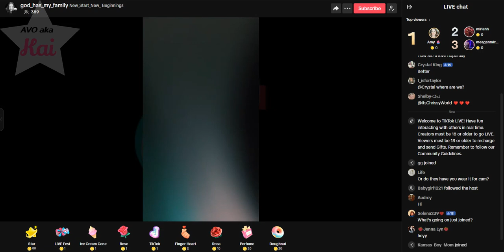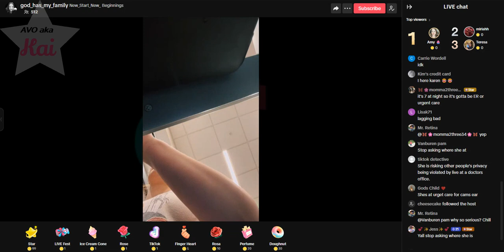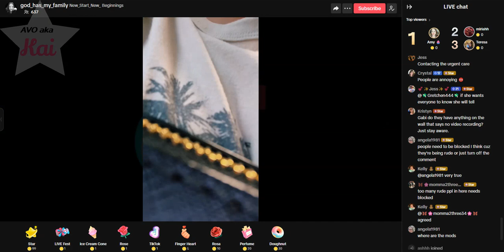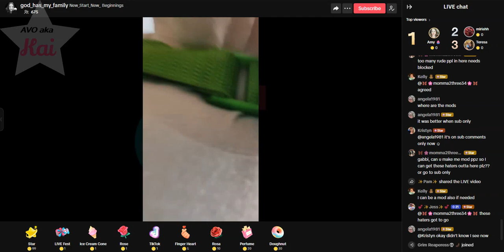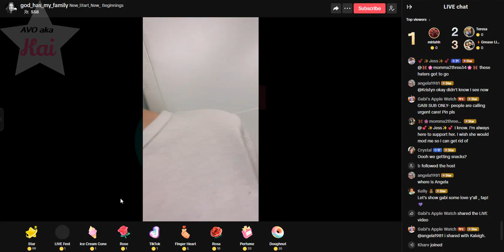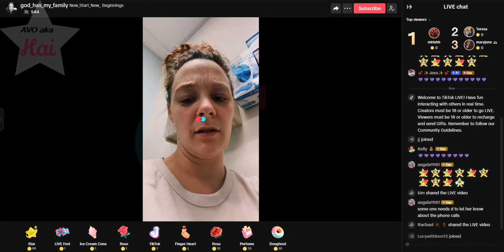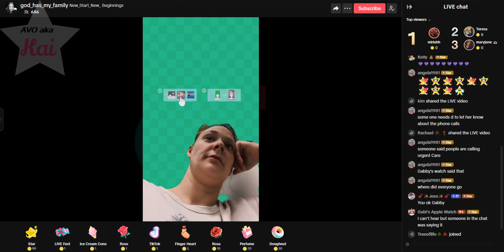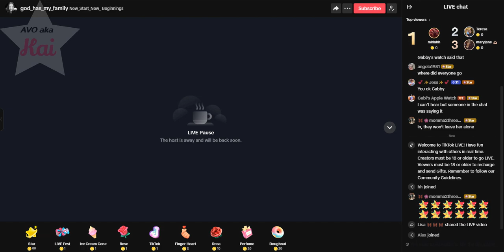brave_01-16-24_05.34PM